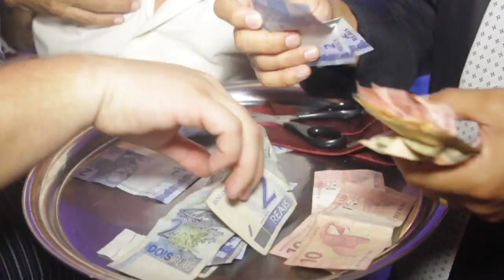Trailer Simone e Alisson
Ficha Técnica:

Cerimonia e Recepção: Vila do Mar
Cerimonial: Esmeraldina
Fotos: Wagner Lima